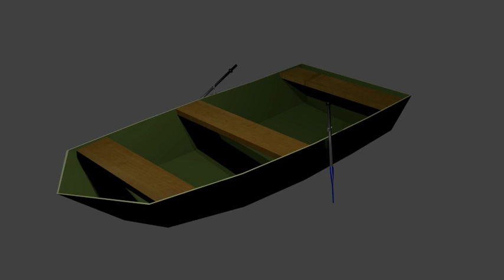My first 3D animation. Boat.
I made the oars too small and the boxes that the oar holders attached to didn't stay with the boat as I animated it.  Other than that it was a great experience making this.